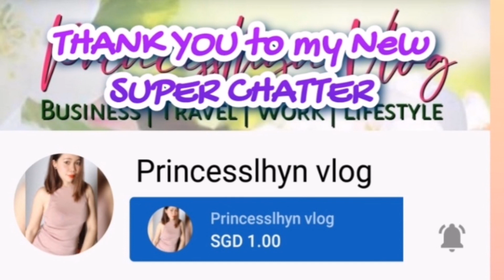BONDING WITH THE KIDS AT THE BEACH || PART 2 || VLOG 061 || June Son Tv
Please Support my Super chatters mga Kabangas 🙏🙏🙏